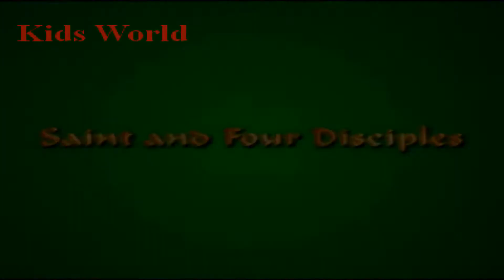The saint and the four Disciples | Kids Video | Animated Video | Short Stories | English Story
Jataka Tales is short kids stories collection

The saint and the four Disciples